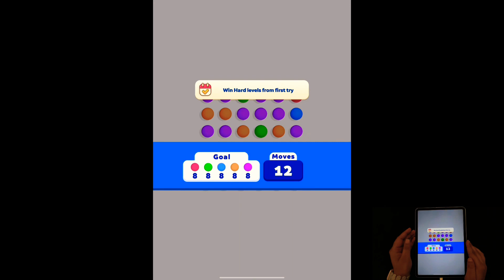Collect Em All Gameplay Handcam Level 11 - 20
Game Description

Collect Em All - 3 Dots Link is an engaging puzzle game where you connect three or more dots of the same color to clear the board and achieve goals. With simple but addictive gameplay, your mission is to link as many dots as possible in a limited number of moves. With every new level, the challenge increases, adding power-ups, obstacles, and exciting twists. Dive into vibrant, colorful worlds as you strategize to create long chains, overcome tricky obstacles, and reach high scores. Perfect for players of all ages, Collect Em All is both fun and challenging!